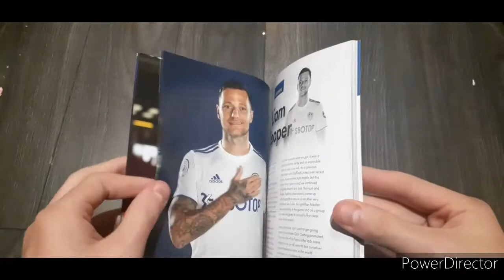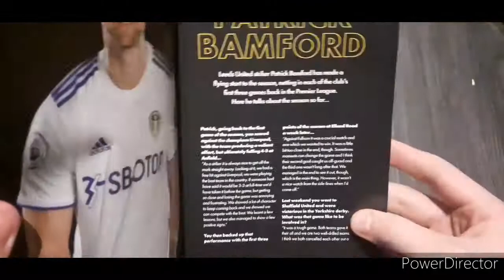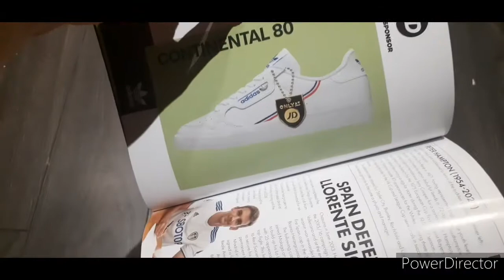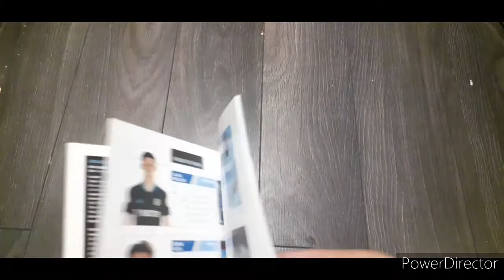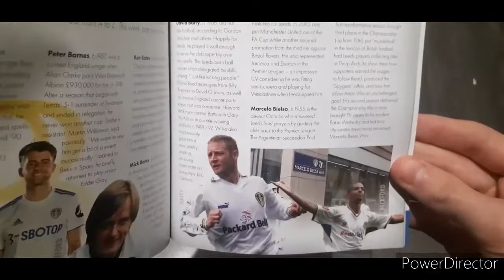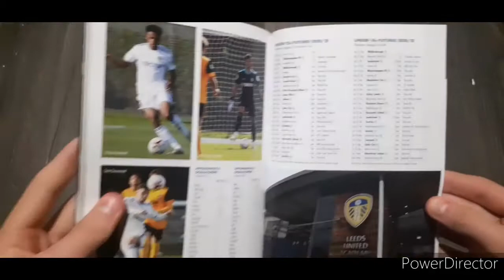Leeds United vs Manchester city 20/21 premier league programme